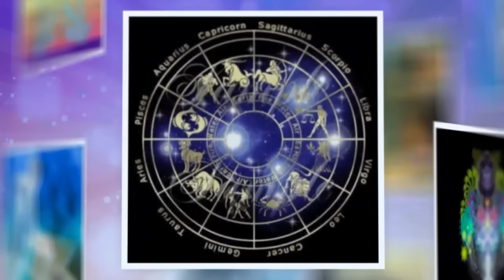[Replay] "Au coeur du mystère" : Atteindre son potentiel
"Au coeur du mystère" : Atteindre son potentiel